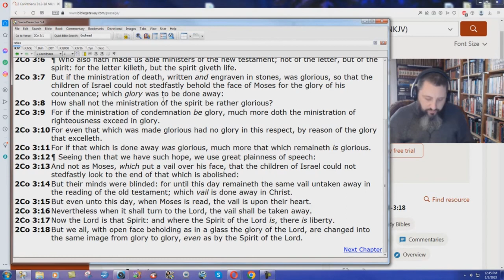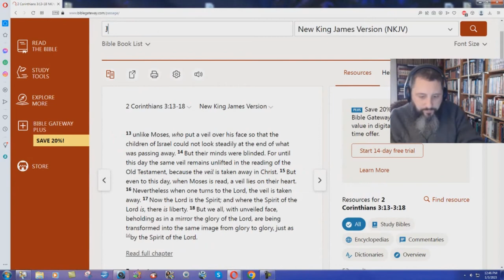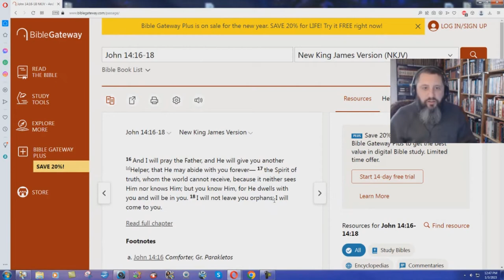NKJV Changes Comforter To Helper